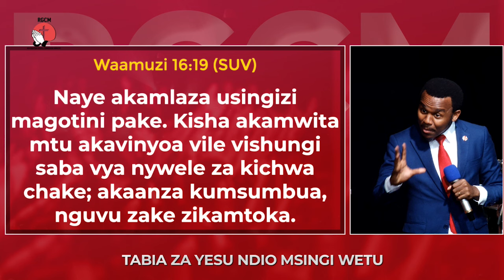HIVI NDIVYO MASHUJAA WA KIROHO HUNASWA KATIKA MTEGO WA SHETANI || EV DANIELY JOSHUAN